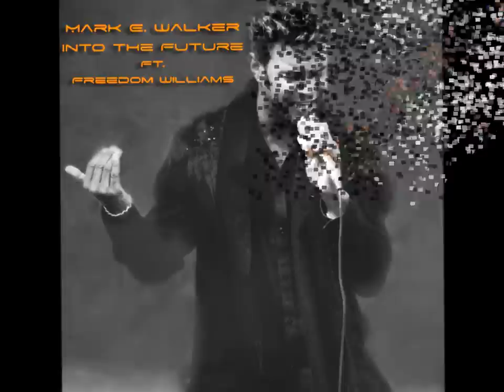Mark E Walker ft. Freedom Williams - Into The Future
Mark E Walker ft. Freedom Williams of C+C Music Factory Fame - Into The Future